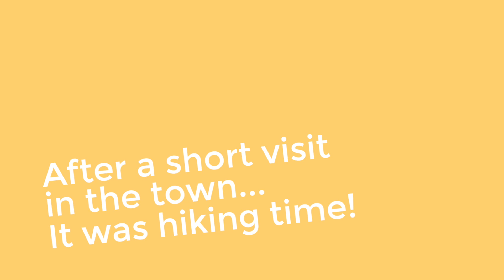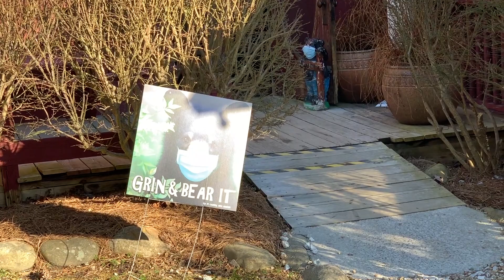Mom's Birthday. Quick trip to North Carolina Mountains.